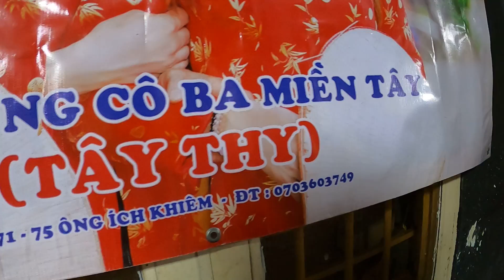Bắp Nướng Tây Thy I Khu Ẩm Thực Bắp Nướng Mỡ Hành Ngon Khi Sài Gòn Mưa